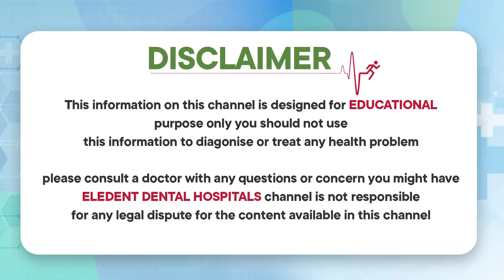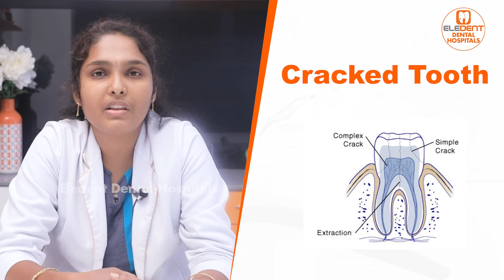పన్ను విరిగిందా? || Symptoms of Broken Tooth || Cracked Tooth Treatment || Eledent Dental Hospitals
1) WhatsApp Group: To Ask your questions to our Expert Doctors, Join

2) Facebook: LIKE and Follow

3) Instagram: Follow

Dear Friends,